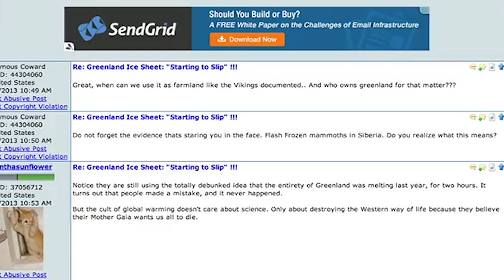Dark Snow Project: July 8, 2013 - Checklist in Kanger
10 Year anniversary, Dark Snow Project flying deep into interior of Greenland Ice Sheet